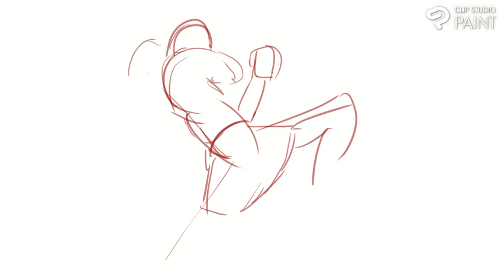sketches and poses 85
I've been up for 18 hours.
Warriors was the theme for this one.